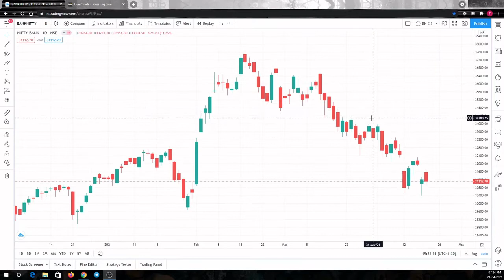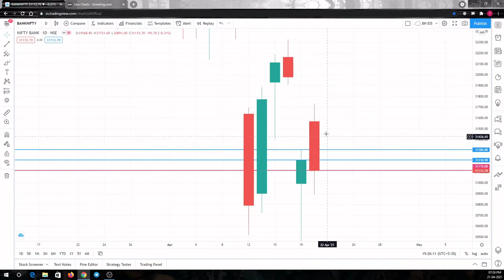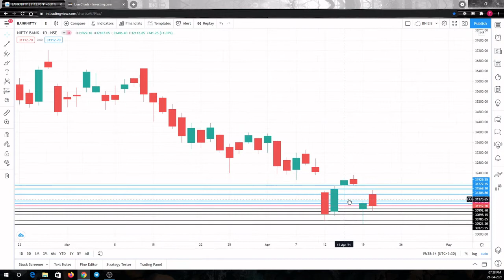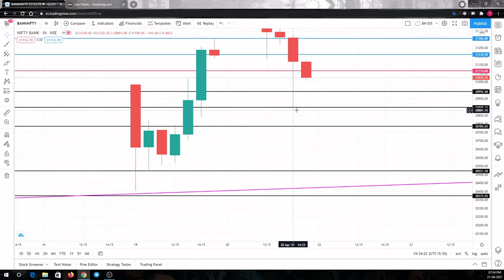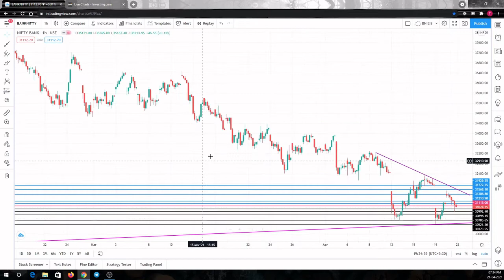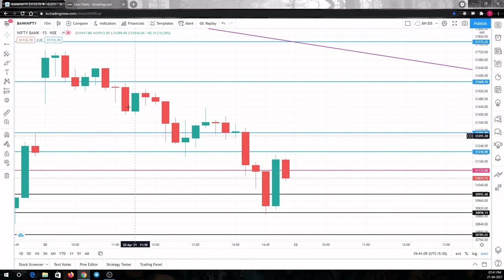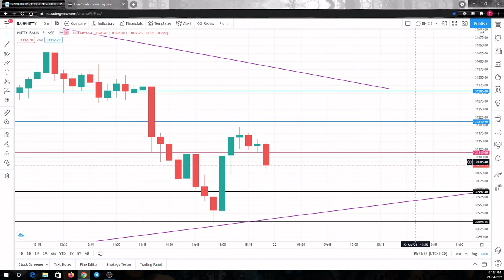Banknifty 5-5 Rule